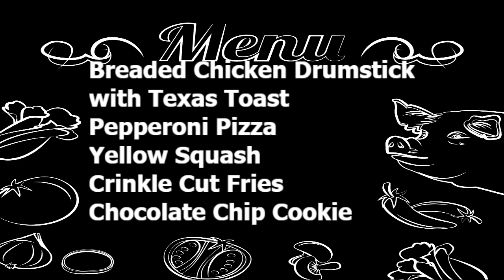September 14, 2023